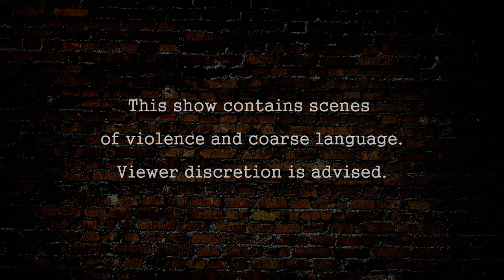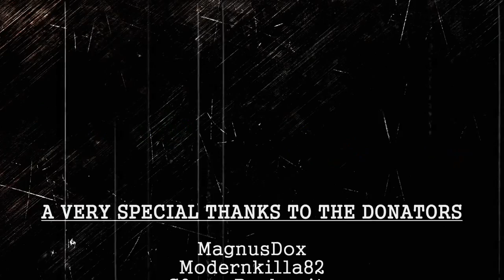Tony Moretti's Story - Episode 10: Respect (DayZRP.com)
EPISODE SUMMARY: Respect is a big deal for Tony and he tries to make Axel understand this aspect of his ways. Some visitors come to town. The New World Mafia finally meets with the men that helped them escape Austellus. Lucifer starts showing a completely different side of him.

SPECIAL THANKS FOR P.O.V. Videos

MUSIC CREDITS

Get Back Up by Silent Partner

At the Foot of the Sphinx by Twin Musicom

Millicent by Max Surla